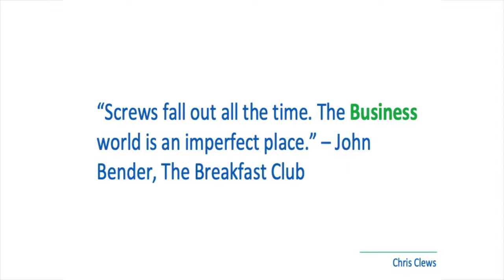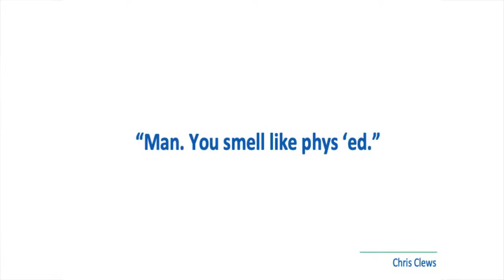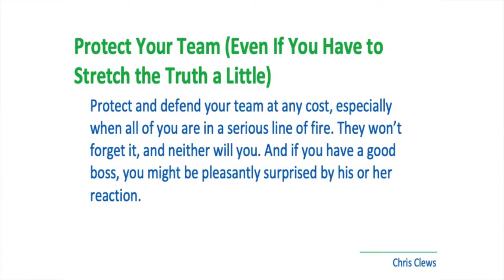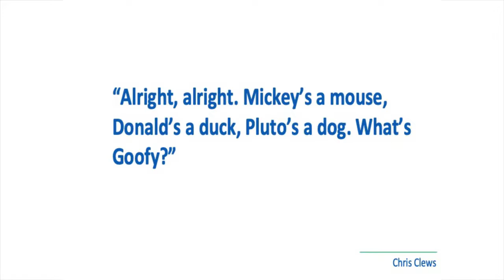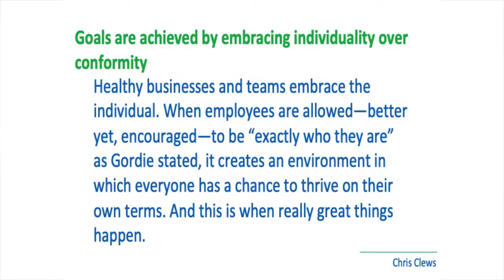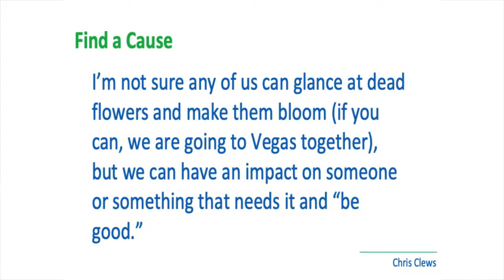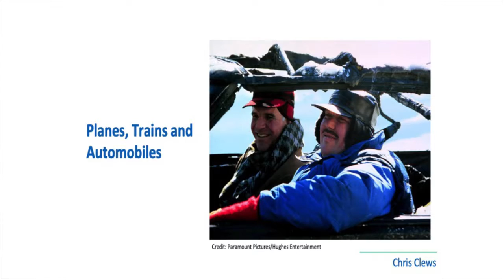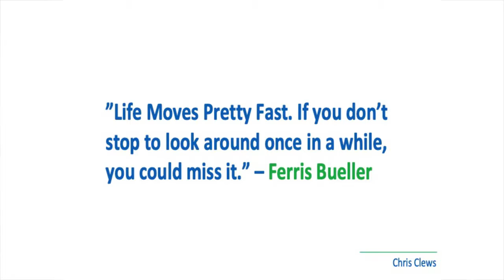Entire Keynote presentation at the NCOAA on What 80s Pop Culture Teaches Us About Today's Workplace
My Keynote Presentation at the NCOAA on What 80s Pop Culture Teaches Us About Today's Workplace. During the presentation I covered the workplace lessons we can learn for today from movies like The Goonies, Beverly Hills Cop, Stand By Me and more.